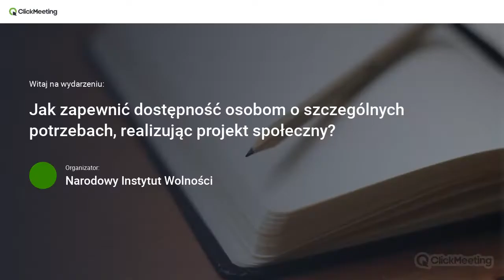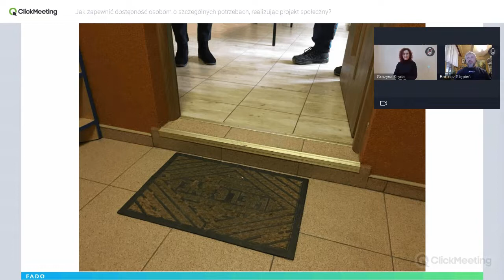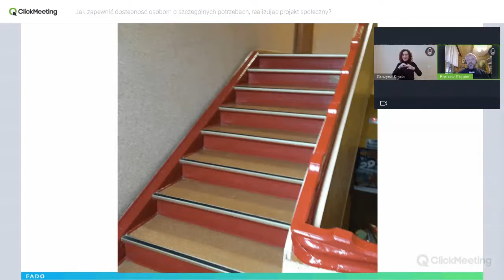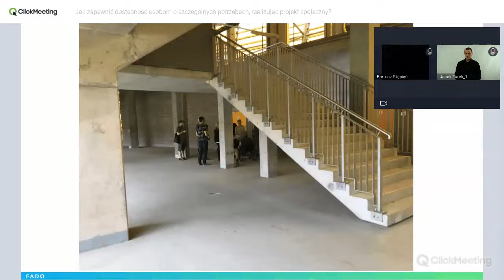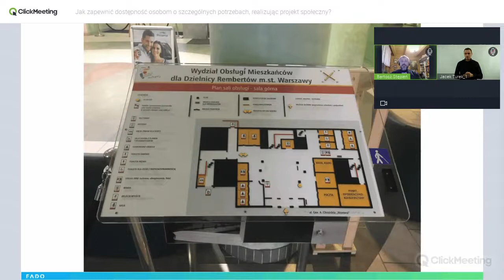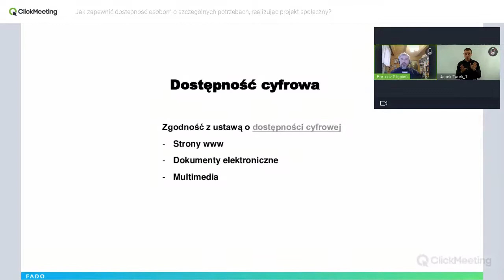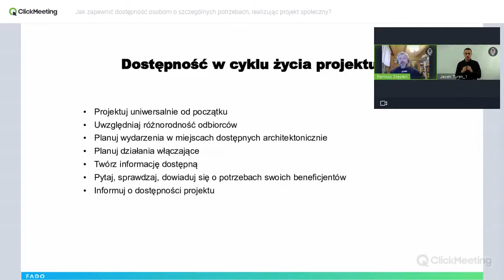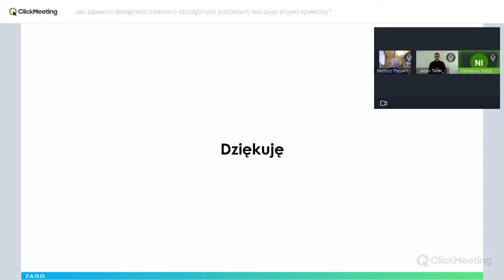Webinarium: Jak zapewnić dostępność osobom o szczególnych potrzebach realizując projekt społeczny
Czy wiesz, że do stosowania przepisów prawa dotyczących dostępności zobowiązane są także organizacje pozarządowe? Weź udział w kolejnym webinarze AkademiaNIW i dowiedz się, jak planować i wdrażać zasady zapewniające użyteczność projektu dla wszystkich. Wykład ekspercki pt. „Zapewnienie dostępności w projektach społecznych” poprowadzi Bartosz Stępień ze Spółdzielni Socjalnej FADO.

Z webinaru dowiesz się:
- czym jest dostępność i kogo dotyczy;
- jakie obowiązki w zakresie zapewnienia dostępności mają organizacje pozarządowe;
- jakie są obszary dostępności i sposoby ich zapewniania;
- jak planować i realizować działania projektowe, aby były dostępne dla wszystkich.

Bartosz Stępień – od 2000 roku pracownik Polskiego Związku Głuchych O/Łódzkiego, od 2015 roku związany ze Spółdzielnią Socjalną FADO, ekspert dostępności architektonicznej, cyfrowej i informacyjno-komunikacyjnej, współautor Łódzkiego Standardu Dostępności, poradnika „Jak wdrażać ustawę o dostępności” oraz „Niezbędnika koordynatora dostępności”. Jeden z ekspertów i doradców w zakresie dostępności w Centrum Unijnych Projektów Transportowych. W latach 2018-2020 współpracował z Uniwersytetem Łódzkim w zakresie przygotowania programu i jego realizacji w zakresie szkolenia Audytora Dostępności. Członek Rady ds. Dostępności.